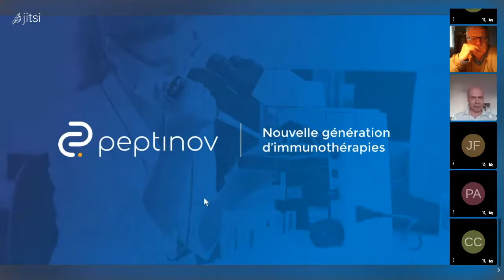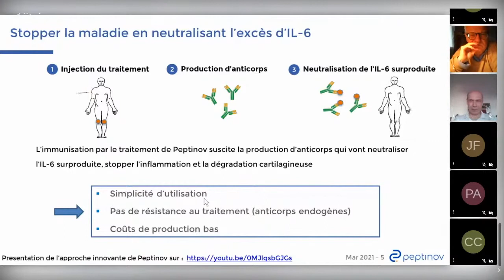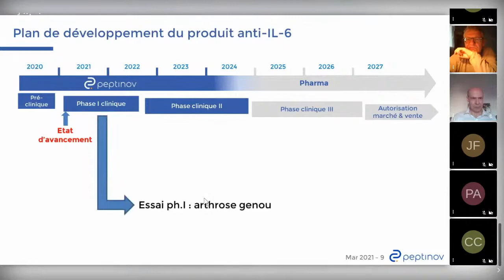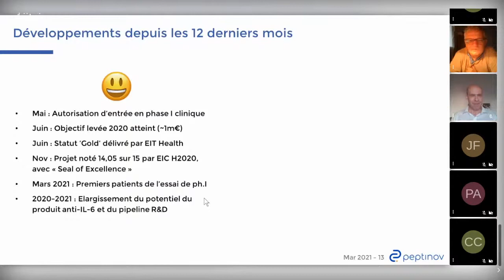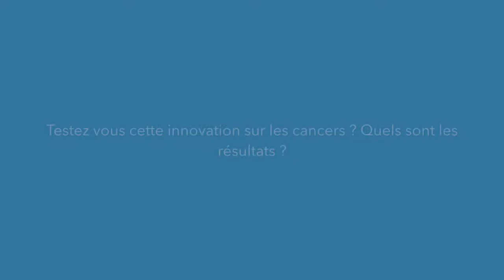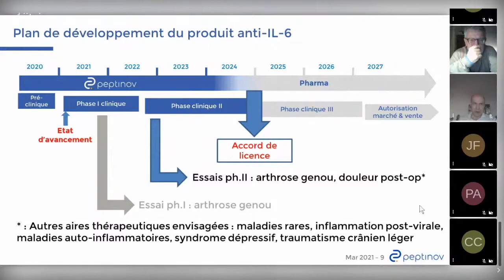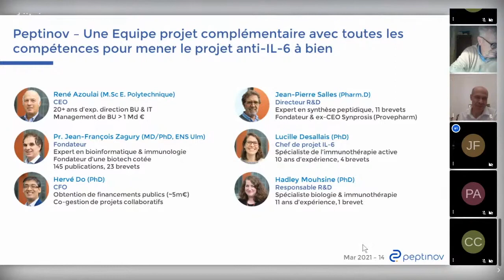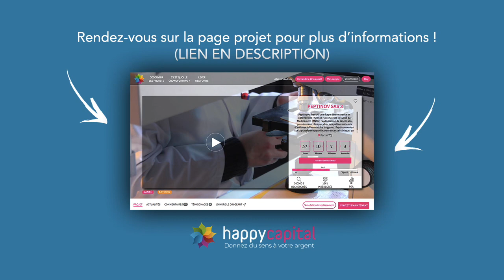Visioconférence PEPTINOV x HAPPY CAPITAL #2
PEPTINOV développe un traitement curatif contre les maladies inflammatoires chroniques et notamment l'arthrose inflammatoire. Son traitement vise à inciter le système immunitaire des patients à produire ses propres anticorps lui permettant ainsi de lutter contre la surproduction d'une protéine naturelle nommée Interleukine-6 (IL-6). Cela ayant pour conséquence l'arrêt du processus inflammatoire et  de la progression de l'arthrose par voie de conséquence

Découvrez en plus sur ce projet ambitieux en échangeant avec l'équipe dirigeante composée de René Azoulai, Jean-François Zagury, Jean-pierre Salles et Hervé Do !